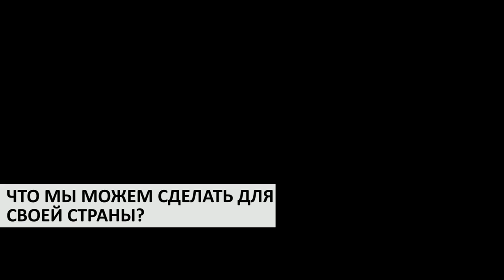Юрий Куклачёв о роли воспитания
Интревью с народным артистом России Юрием Куклачевым. Роль воспитания в образовательном процессе. Сюжет для фильма "Они учились за Родину!"